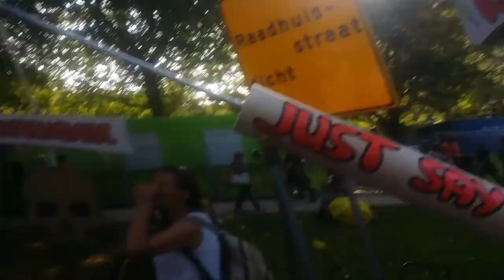World Wide Freedom Rally